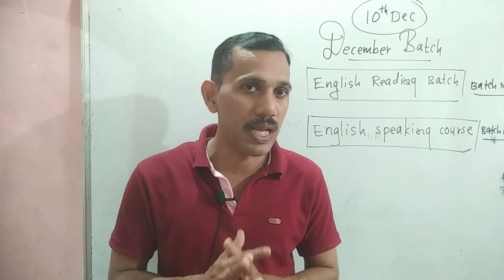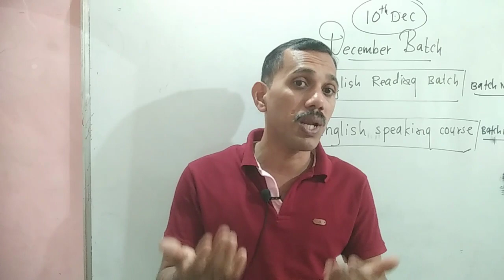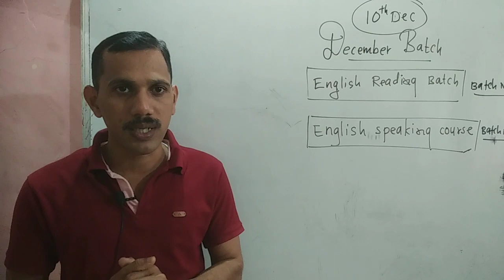डिसेंबर महिन्यासाठी ऑनलाईन प्रवेश सुरु.English speaking & Reading Courses